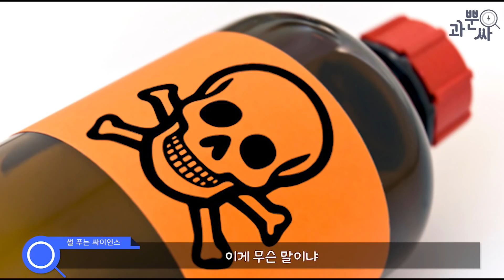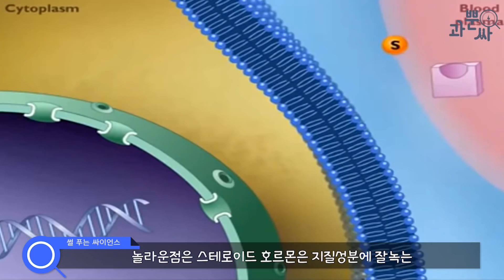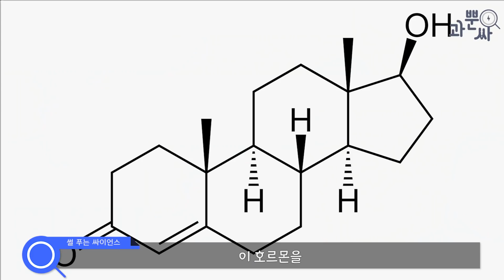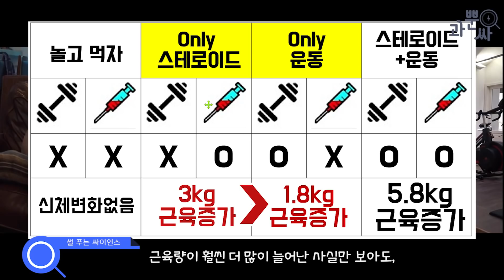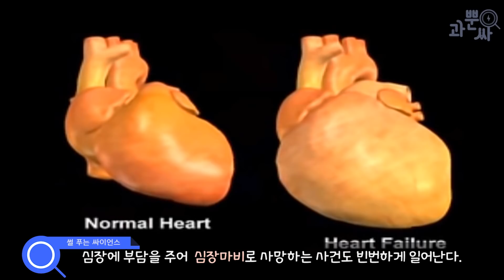숨만쉬어도 근육이 붙는다고?! 절대로 스테로이드를 복용하면 안되는 이유!! [과뿐싸-썰푸는 싸이언스]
[안녕하세요. 과뿐싸입니다.
미투! 빚투!에 이어 약투! 운동이 번지고있습니다.
그이유는 바로 스테로이드 남용으로 인해
수많은 부작용과 사회적 문제들이 커지고있는데요.
이 스테로이드 호르몬은 도대체 무엇인지?
왜 절.대.로. 투여를 하면 안되는지
과뿐싸가 과학적으로 접근 해보았습니다!!]

◆Reference
Chen HC, Farese RV. "Steroid hormones: Interactions with membrane-bound receptors." Curr Biol. 1999 Jul 1;9(13):R478-81.
-스테로이 호르몬과 펩타이드 호르몬의 차이점